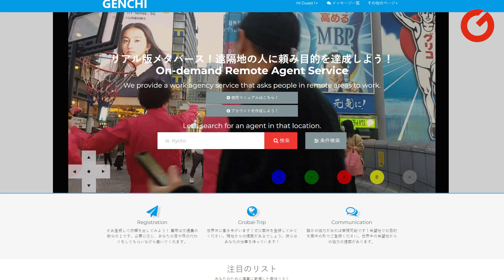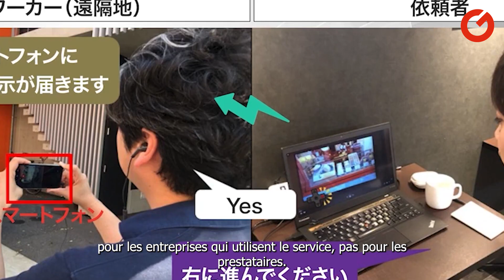Un service de “location d’humains à distance” va faire ses débuts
Nous n’avons pas forcément, à tout moment, les moyens de nous rendre aux quatre coins du globe. L’entreprise japonaise “Toraru” propose un service pour y remédier.